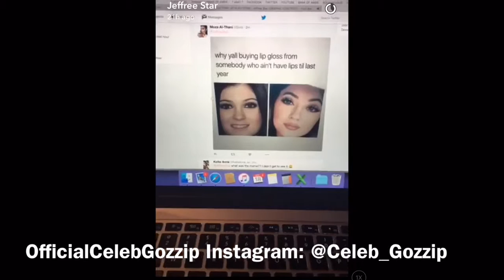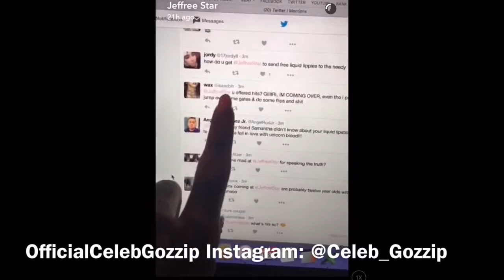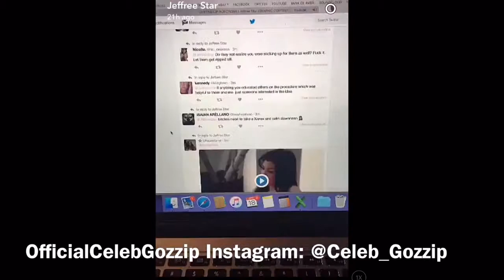Jeffree Star vs Kylie Jenner (see previous videos)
Make Up Artist Jeffree Star Slams Kylie Jenner's Lip Kit Line.

Kylie Jenner Responds To Jeffree Star Kylie Jenner Jeffree Star Beef.

Directed by Colin Tilley .